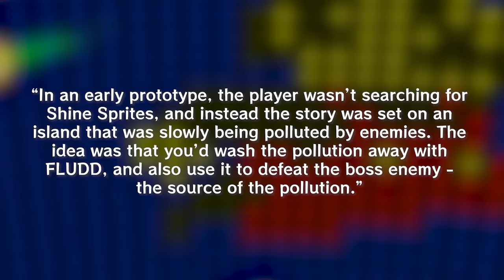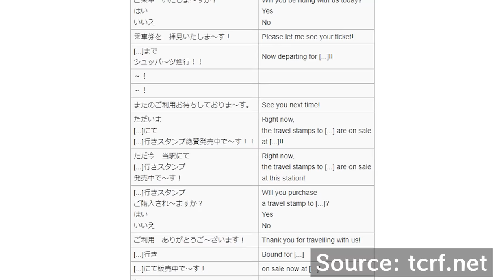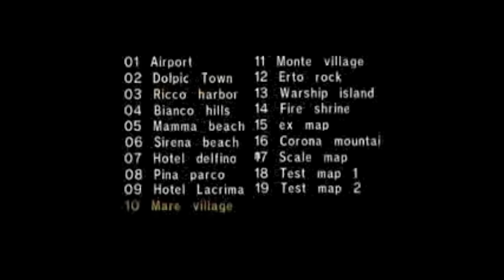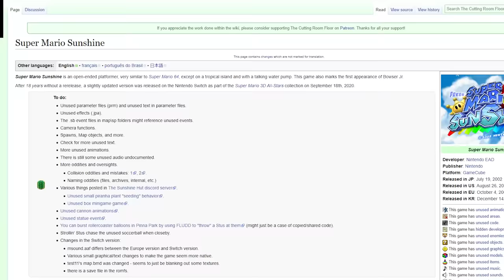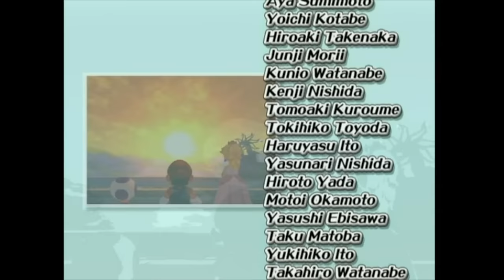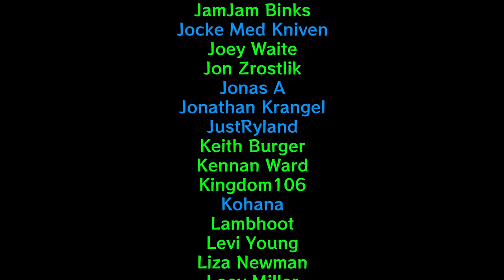Super Mario Sunshine is... Weird (And I Love It)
In this video, I explore my relationship with one of the more contentious Mario games, and how I've come to love everything about it - including how strange it tends to be.

Chapters
0:00 Intro
2:56 The Goodness
20:39 The Weirdness
47:13 The Rushed...ness
58:40 Conclusion

which were fantastic resources in creating this video.

Sources
Shigeru Miyamoto Interview on Super Mario Sunshine - Published by Nintendo in 2002
Koizumi: Super Mario Sunshine would have been a disaster recovery mission-style game

Check out this post to see which videos are coming next!